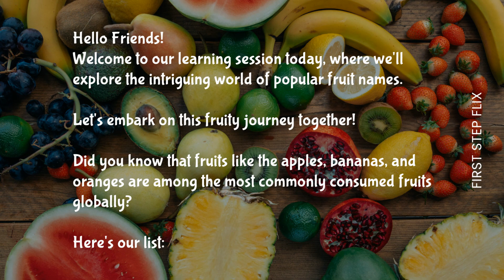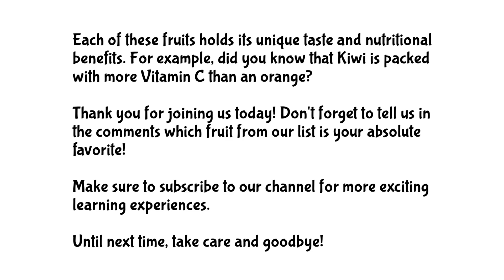Fruits Name | Learn Fruits Name | Fruits Name in English | Name of Fruits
🍎🍊🍌 Fruits Names & Correct Spellings - Learn & Master the Fruit Vocabulary! 🍇🍓🍍

Explore the world of fruits! Learn their names and correct spellings in this engaging video. Enhance your vocabulary and communication skills while diving into the delightful universe of apples, oranges, bananas, and more.

This video is an ideal resource for learners of all ages—students, teachers, or anyone keen on improving their vocabulary. Let's embrace the joy of learning and expand our fruit-related lexicon together!